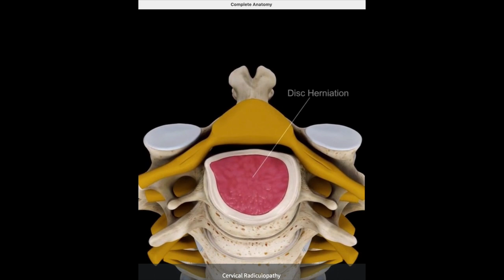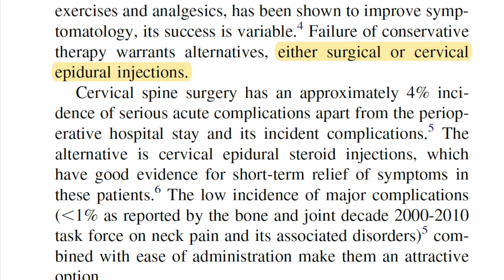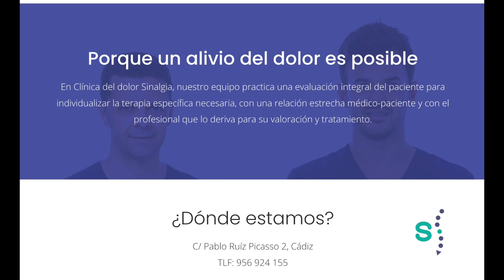ULTRASOUND-GUIDED CERVICAL PERIRRADICULAR BLOCK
Permitanme mostrarles el abordaje ecoguiado de la raíz C6 en un paciente con dolor radicular cervical. Introducimos la fisiopatología del proceso apoyados en artículos científicos de gran valor. Espero que les guste !!
Let me show you the ultrasound-guided approach to the C6 root in a patient with cervical radicular pain. We introduce the pathophysiology of the process supported by scientific articles of great value.  I hope you like it !!